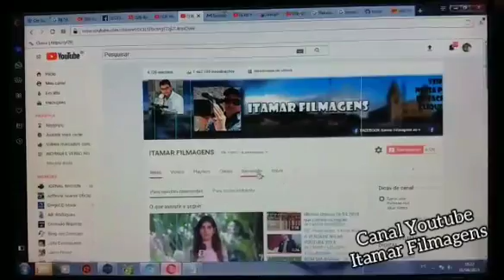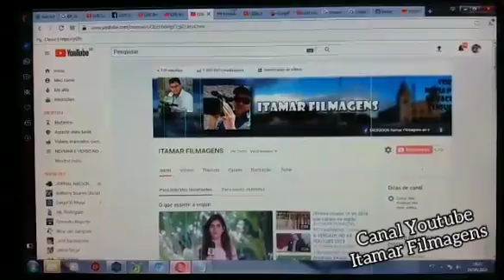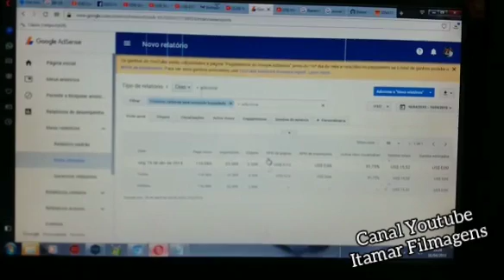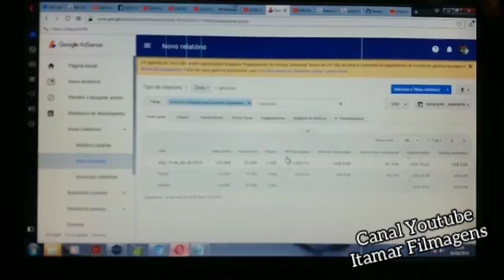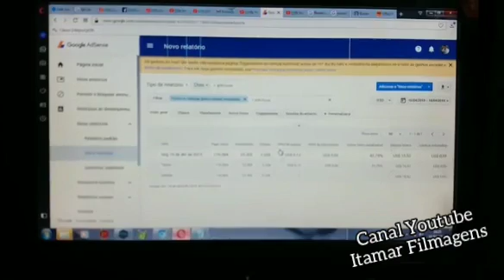Canal Youtube ( Itamar Filmagens ) 2020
desempenho do canal Youtube Itamar Filmagens 2020